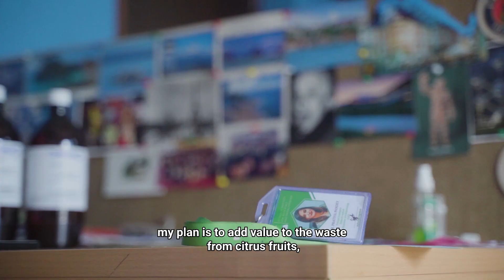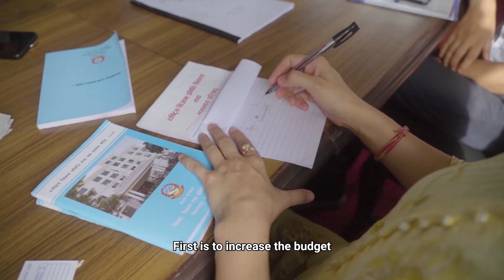Prativa Pandey: chemist and biotechnologist from Nepal - OWSD Visions (2022)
Join us for the second round of the OWSD Visions project, where we collaborate with local filmmakers in developing countries to showcase the remarkable stories of women scientists in their communities. In this episode, Sudin Sundar Bajracharya introduces us to Dr. Prativa Pandey, a brilliant chemist and biotechnologist from Nepal. Dr. Pandey is harnessing the power of citrus fruit waste, abundant in Nepal, to extract valuable bioactive compounds. These compounds are destined for use in nutraceuticals, preservatives, and cosmetic products, making a significant impact on both health and sustainability. Dr. Pandey's innovative work has earned her the title of a 2019 OWSD Early Career Fellow. Discover her groundbreaking research and the positive change she's bringing to her community and beyond. Join us for this inspiring journey!